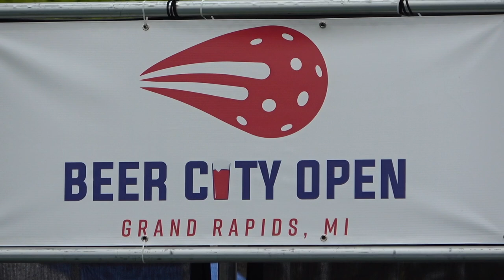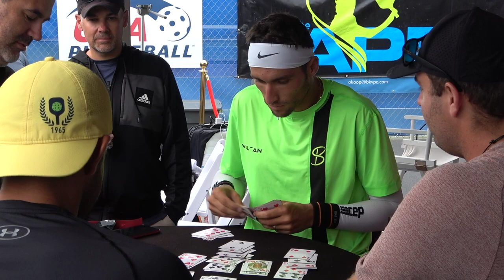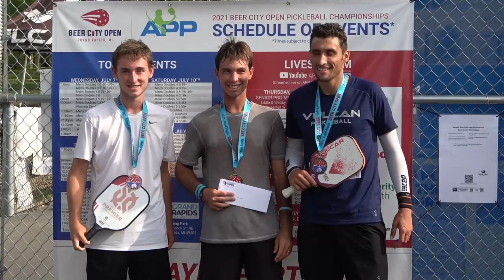The Final Day of the 2021 Beer City Open - BCO Vlog Part 9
This video reflects back on the amazing time Eddie and Webby had at the 2021 Beer City Open as things get wrapped up on the final day of the tournament.